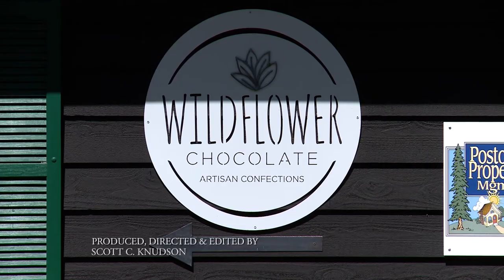Common Ground 1210: Katie Stumvoll of Wildflower Chocolate in Nisswa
Kate Stumvoll shares her process making a customer favorite, chocolate agate caramels in her confectionery at Nisswa's Wildflower Chocolate. She shares not only the art but how her creations require an exact science.

Common Ground: Season 12, Episode 10 - Katie Stumvoll of Wildflower Chocolate in Nisswa